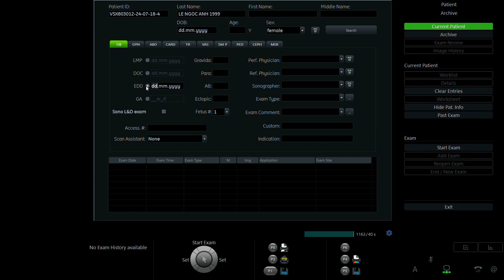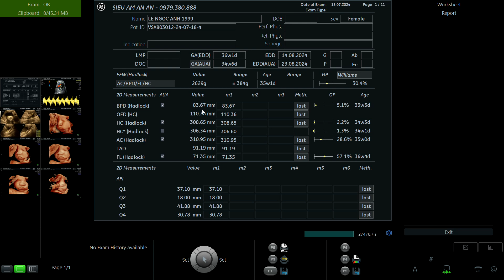LÊ NGỌC ÁNH 1999 p2